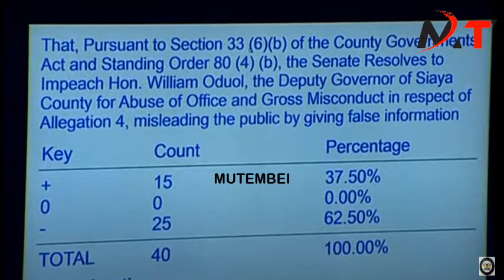ORENGO IN A VERY BIG TROUBLE AS UDA SENATORS SAVES HIS DEPUTY GOVERNOR ON HIS IMPEACHMENT IN SENATE